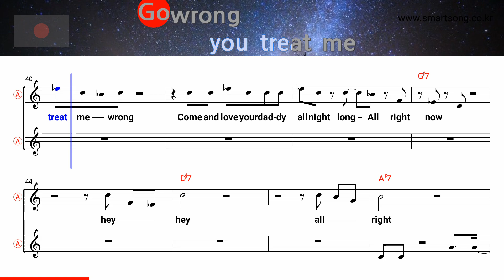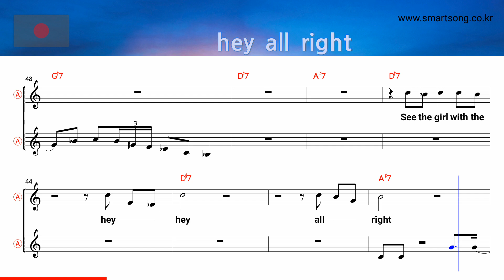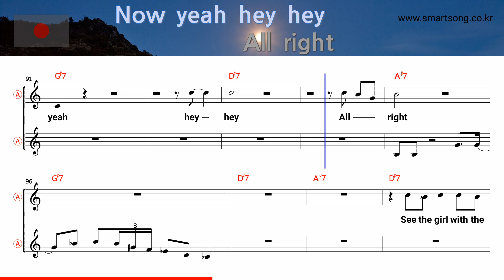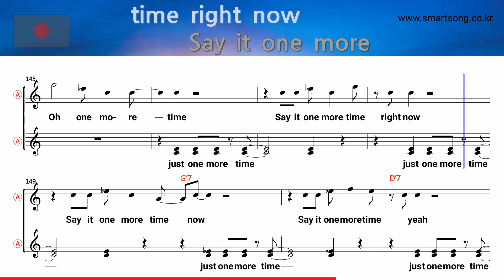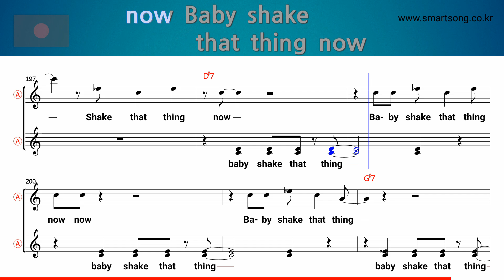What'd I Say - Ray Charles (Alto Saxophone Sheet Music Eb Key / Karaoke / Easy Solo Cover)